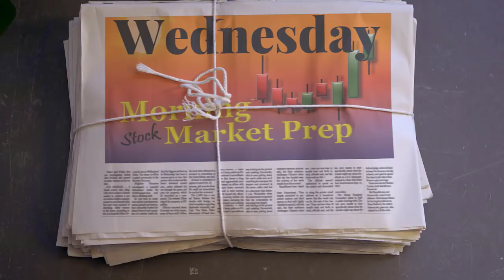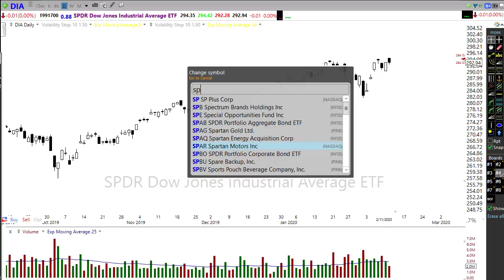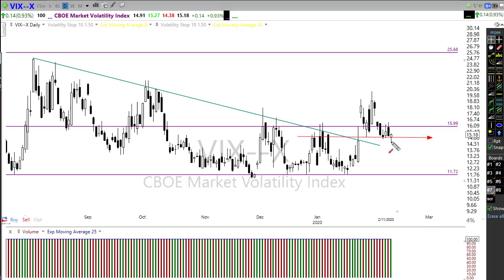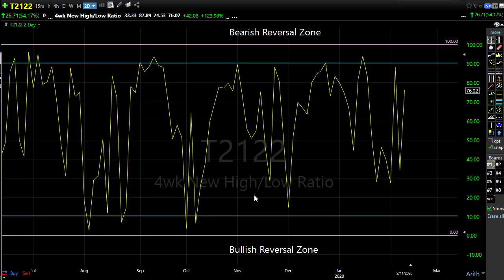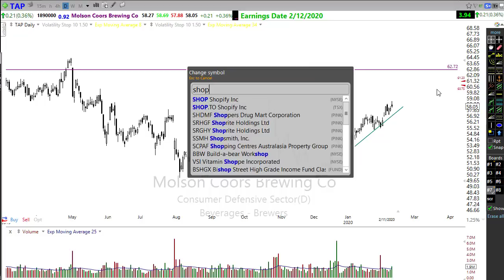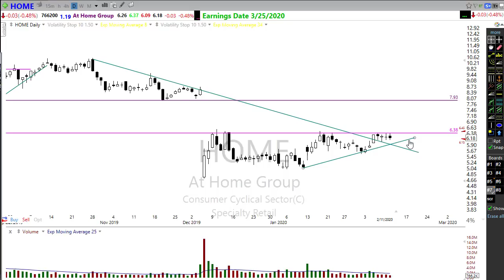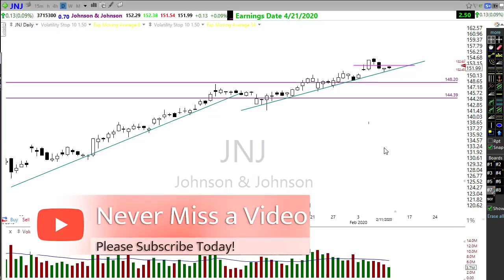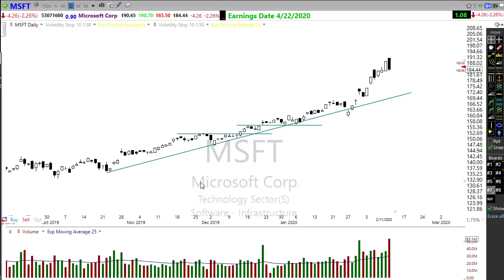Morning Market Prep | Stock & Options Trading | 2-12-20